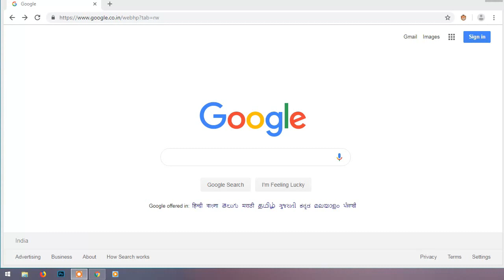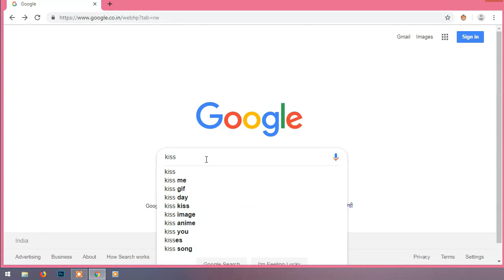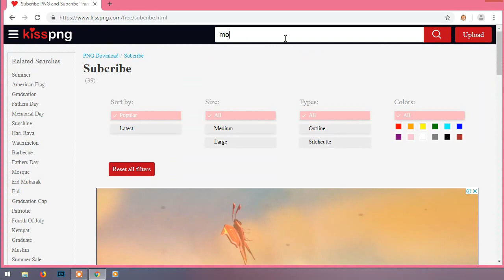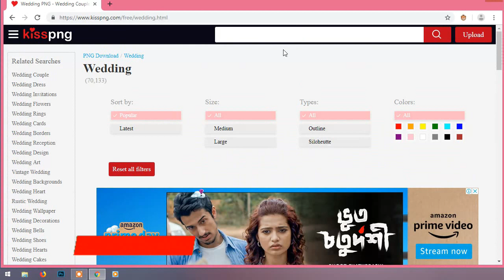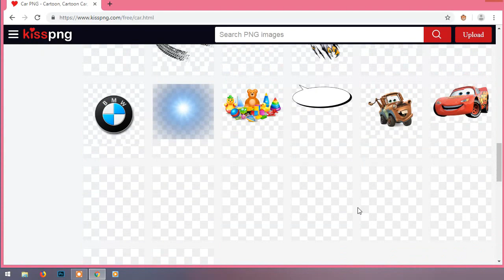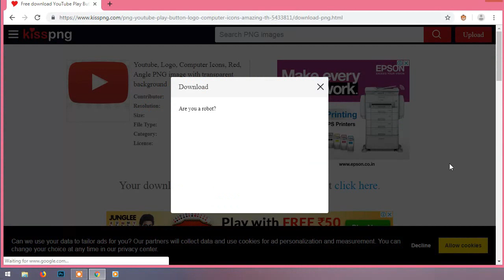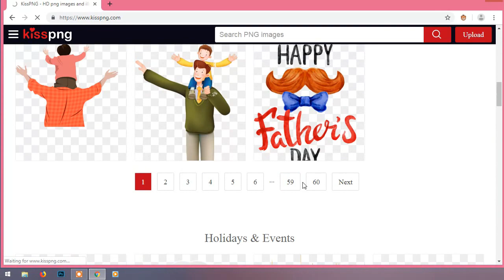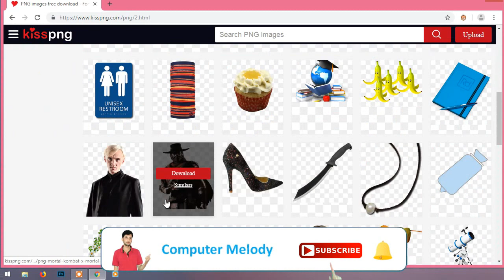Best PNG Icon Image FREE Download | All category of your Needed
Tody I am go to show you Best PNG Icon Image FREE Download | All category of your Needed

       COMPUTER MELODY
Hi guys my channel computer melody is a best
HINDI technical channel for develop your
and you get the new video update also like
and share for my better performance.